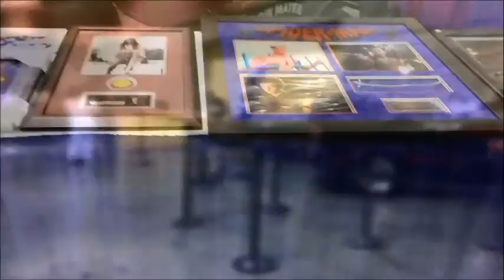VISIONCON 2016 day one!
beep boop beep??

This was honestly one of the greatest days I've ever experienced at a con! Everyone was so friendly and kind to my group!

I'd love to check out any videos you might have gotten of us as well!